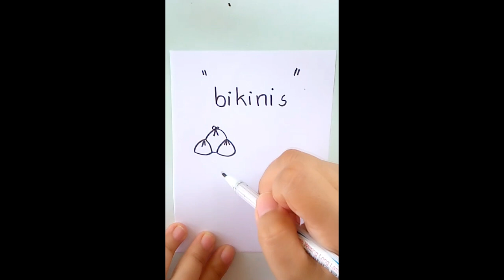How to draw swimwear abd bikinis. Easy drawing for beginner. Angle Art